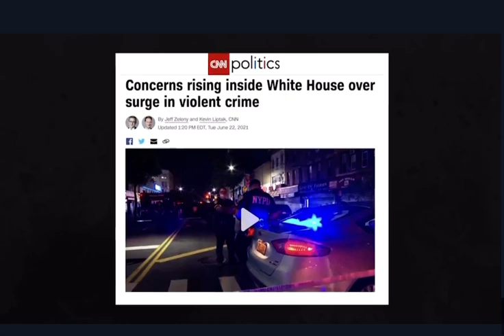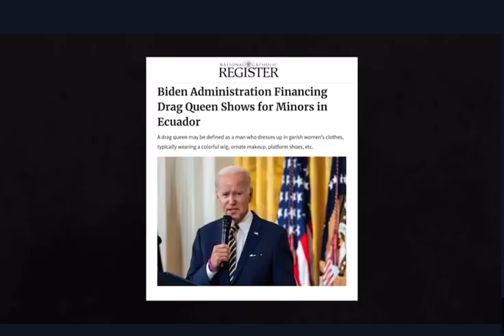NBA LeBron James